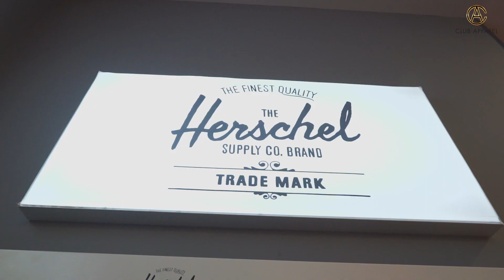Herschel Supply Co X Virgin Radio DXB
Our Favorite RJs from Virgin Radio DXB partnered with HerschelME for the ultimate “Back to School” battle at Skyzone